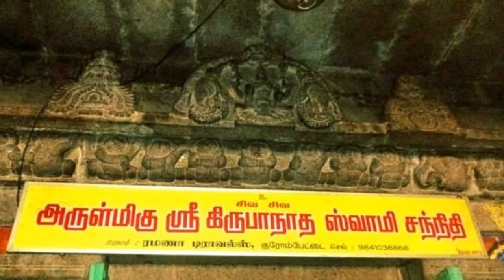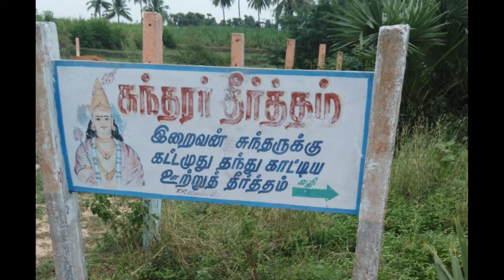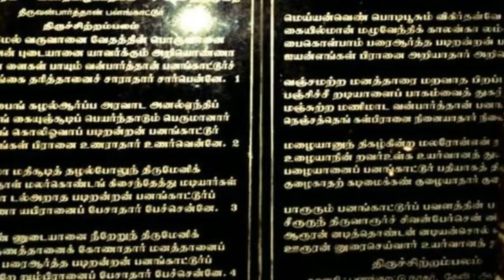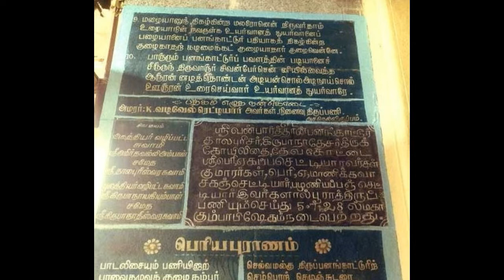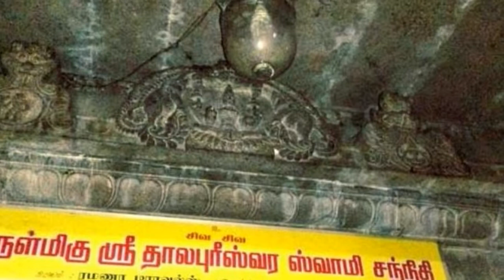Thalapureeswarar Temple-Thirupanangadu|தாளபுரீஸ்வரர் திருக்கோயில் திருப்பனங்காடு-ஆலயங்களின் தரிசனம்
Sri Thalapureeswarar Temple - Thirupanangadu | தாளபுரீஸ்வரர் திருக்கோயில் திருப்பனங்காடு  | ஆலயங்களின் தரிசனம்

Nandri : Vikadan, easanaithedi blog